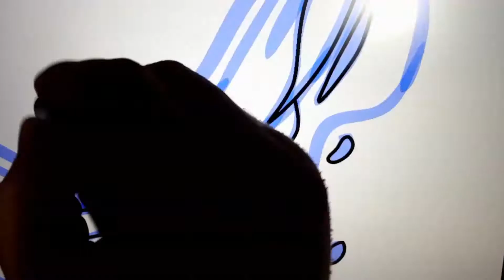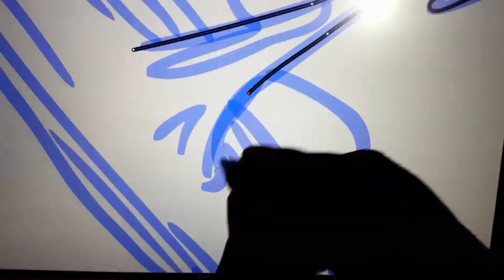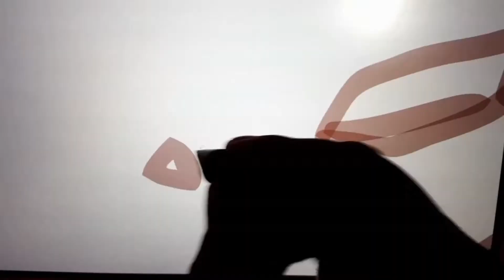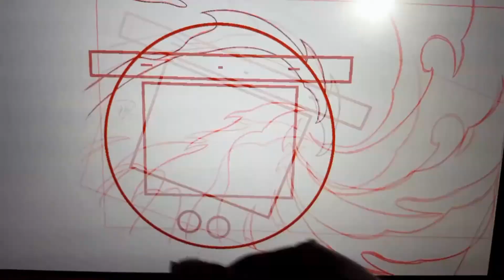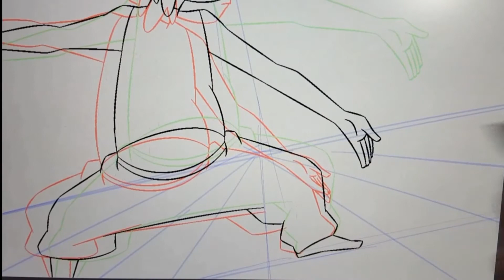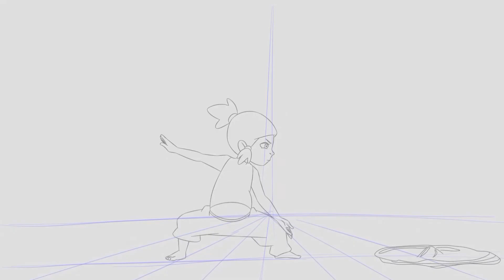Avatar Special Effects (EFX) Animation Combined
Avatar korra's and EFX Animation Combined, this video will show you how your clean up and inbetween works with your special efx.